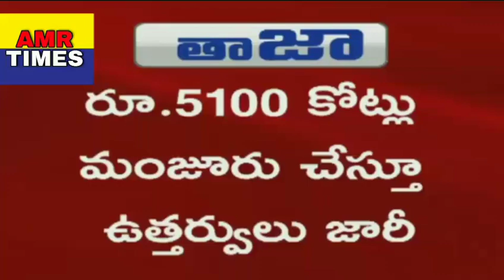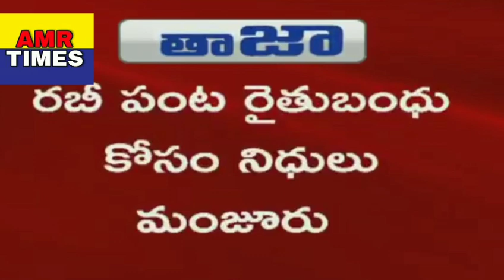ప్రస్తుత రైతు బంధు విడుదలకు వ్యవసాయ శాఖ నుంచి నిధుల విడుదల..హర్షం వ్యక్తం చేస్తున్న రైతులు